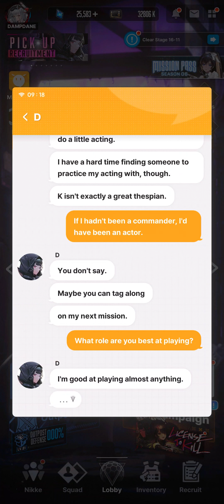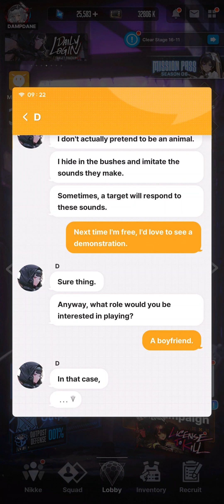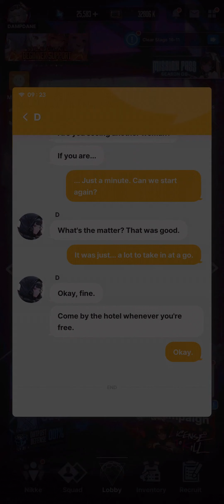Goddess of Victory: Nikke - D's DM messages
...!! She's making me blush! :3